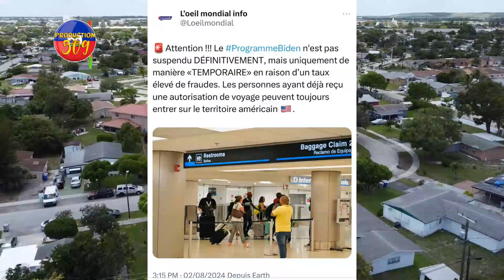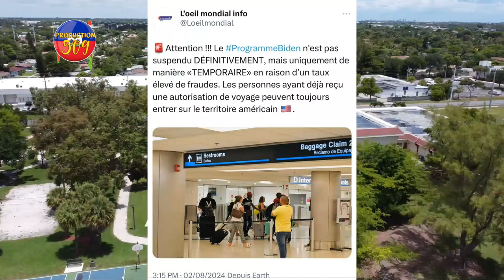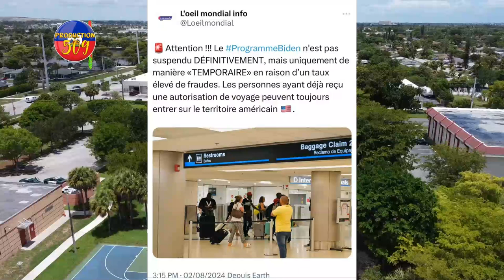MOVE NOUVÈL Pwogram BIDEN Nan Kanpe Twòp MAGOUY, Ex Polisye G4ng MY MAN Preske MOURI Nan PRIZON an